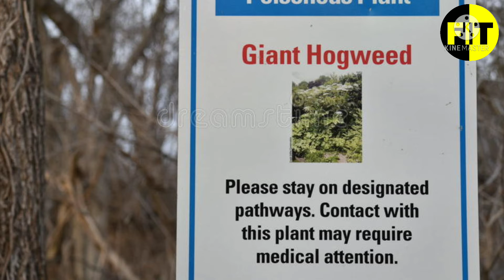😥 అత్యంత ప్రమాదకరమైన చెట్టు | Killer Tree facts by facts investigator telugu | FIT #41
Facts Investigator Telugu does not own the rights to these video clips.